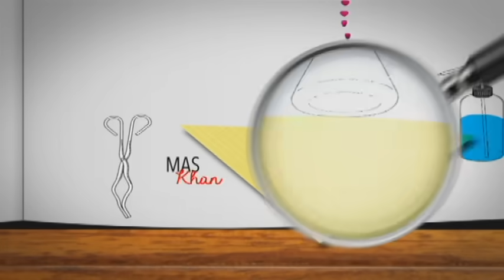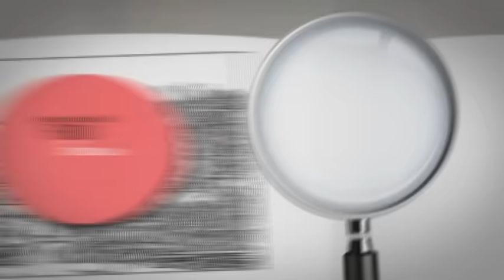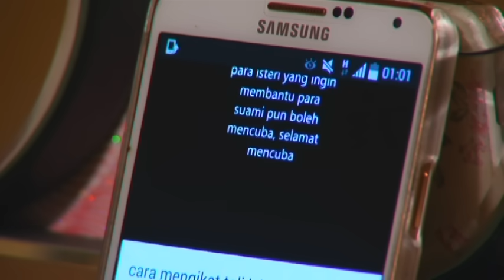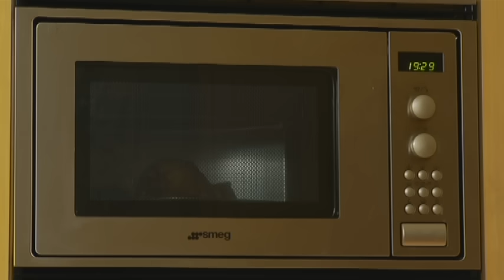Eksperimen Cinta | Episod 8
Drama Eksperimen Cinta mengisahkan kisah seorang lelaki ego dan kaya yang melamar seorang gadis semata-mata hanya untuk membuat eksperimen mengenai cinta. Bagi menunjukkan yang dia juga boleh hidup bahagia terutama kepada kembarnya Tengku Andrean yang telah merampas kekasihnya, Seri, Tengku Aaron mengahwini seorang gadis bernama Damia bagi mengaburi mata semua orang. Mampukah perkahwinan sedemikian berkekalan?

Pelakon : Fahrin Ahmad, Izreen Azminda, Sherry Ibrahim, Ammar Alfian Aziz, Mira Filzah, Faye Kusairi, Mimi Lana, Ryiena Ismail, Mei Fenlim, Amyza Aznan, Kyra Wardina